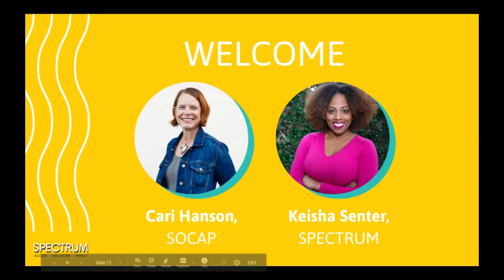Welcome to Day 3 of SPECTRUM 2020!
Cari Hanson and Keisha Senter welcome everyone to the final day of SPECTRUM 2020 and shares what day 3 will entail.